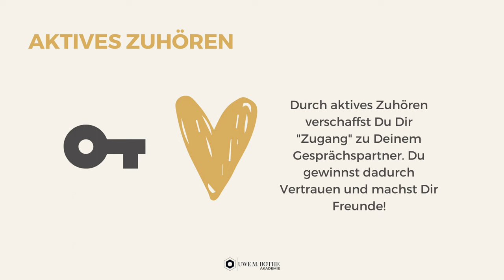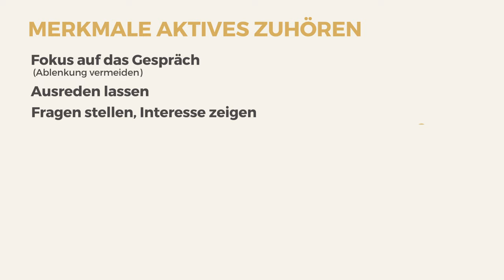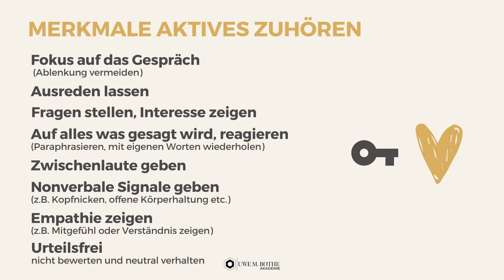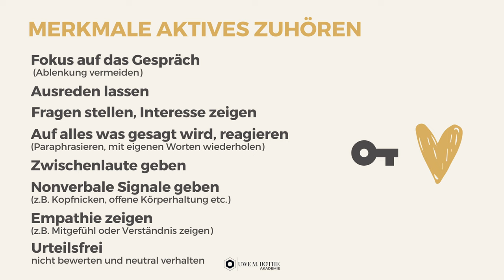Aktives Zuhören – 7 Wege, um Menschen zu verstehen (ganz einfach)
🟢 Komm in die Skool Community 🟢

Beim aktiven Zuhören geht es nicht nur darum, Deinem Gesprächspartner zuzuhören, sondern vielmehr darum, Emotionen und Befindlichkeiten zu erkennen. Gerade im Verkaufsgespräch ist die Kunst aktiv zuzuhören oftmals der entscheidende Schlüssel zum Erfolg.

Aktiv zuhören ist sowohl in der privaten, wie beruflichen Kommunikation kein kann, sondern eher ein muss. Wer richtig zuhören kann, wird immer beliebter und erfolgreicher sein als die Menschen, die diese wichtige Fähigkeit in der zwischenmenschlichen Kommunikation außer Acht lassen.

👉🏼 Du möchtest nicht nur Neukunden, sondern echte Fans gewinnen?  Vereinbare hier eine kostenlose Erstberatung.

Du hast Fragen zum Thema Verkauf und Kommunikation? Schreibe mir hier eine WhatsApp Nachricht an